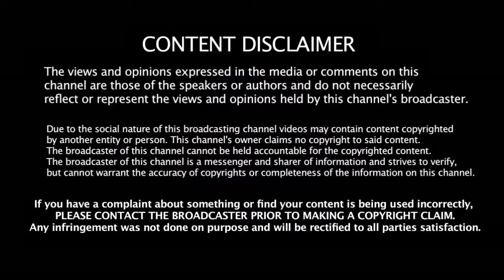தல தோணியின் தீவிர சிஷ்யன் செய்த வேலையை பாருங்க | Dhoni |Shahzad